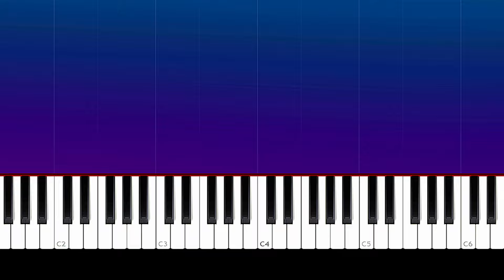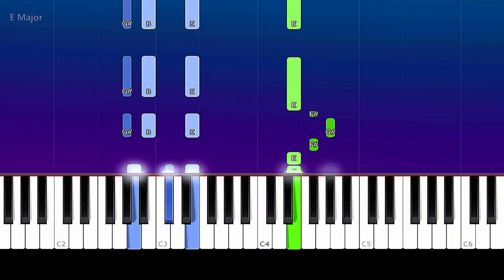Tones & I - Fly Away (Piano Tutorial)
How To Play Tones & I - Fly Away  (Piano Tutorial / Piano Lesson)